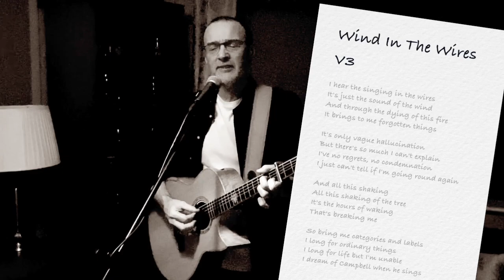Chris Brown – Wind In The Wires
Glen Campbell died on 8th August 2017.
Two weeks earlier, I’d written this song about his well-documented difficulties contending with the Alzheimer’s he'd been diagnosed with six years earlier. He played his final shows in 2012, in the knowledge that the disease was already taking its hold on him. During rehearsals for the tour, Glen would sometimes forget lyrics and chords to even his most well-known songs. This caused him much embarrassment, and to combat this and put him at ease, his band was augmented by his wife Kim and seven of his children, including his eldest daughter Debby . The tour ended in November 2012 and Glen never played another gig.

The Wind In The Wires is a reference to one of his biggest hits, Wichita Lineman.

I hear the singing of the wires
It’s just the sound of the wind
Through the dying of this fire
It brings to me forgotten things

It’s only vague hallucination
But there’s so much I can’t explain
I’ve no regrets, no condemnation
I just can’t tell  . . . if I’m going round again

CHORUS
And all this shaking
All this shaking of the tree
It’s the hours of waking
That’s breaking me

Just bring me categories and labels
I long for ordinary things
I long for life but I’m unable
I dream of Campbell    . . . when he sings

M8 (first time)
Though, I might feel abandoned
With those around me so far away
Once I made a fine companion
Tho’ we don't talk, we don’t talk so much these days

CHORUS
And all I needed, all I needed to get by
Was just to have you Gentle On My Mind
Bring me only that Elusive Butterfly

M8 (2nd time)
And the girl who reads the paper
Shows me pictures of a face
One that seems halfway familiar
But he leaves me, I still know, he leaves me so far from grace
Cos I can’t see him, I can’t see him through the haze

I heard the wind in the wires
I heard angels in the air
I heard make-believe rodeo riders
Get a little lonely  ...up there.